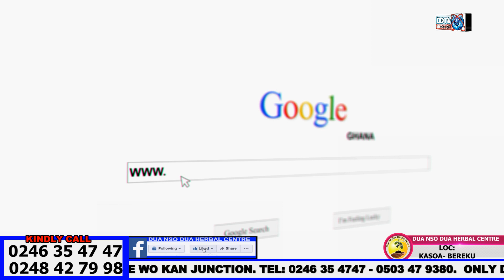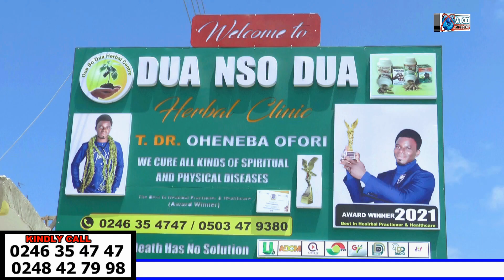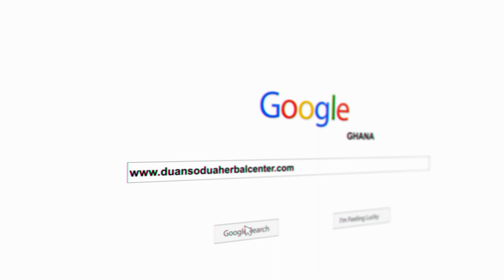police man revenge the drive, full spiritual voodoo. Do me. I do You. Speeeed ON..power pas power..